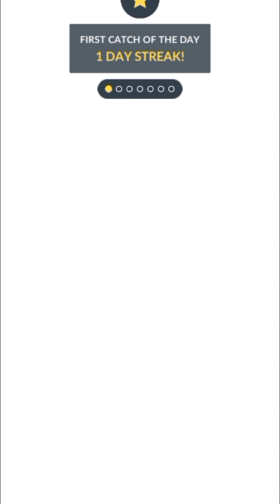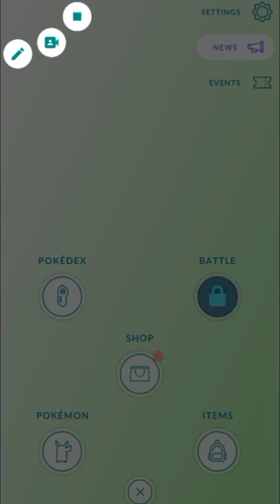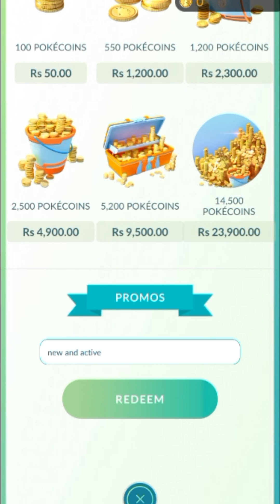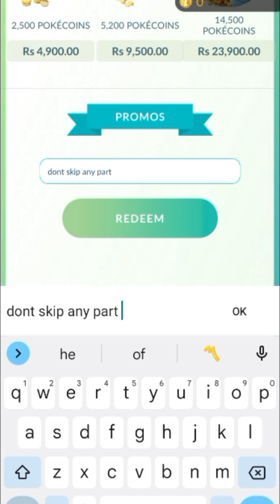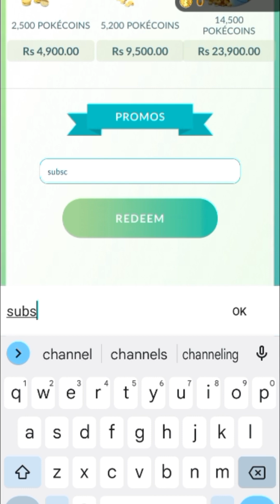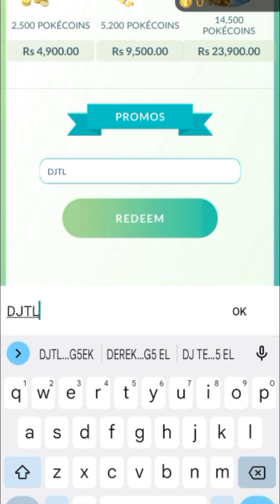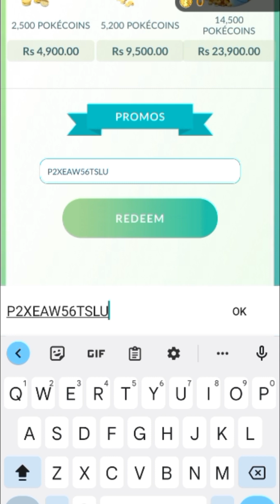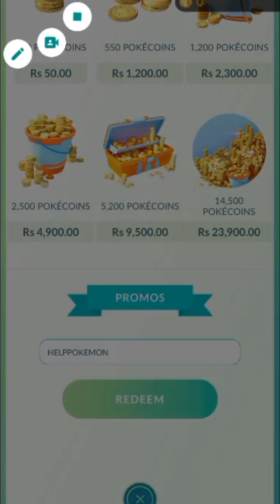*NEW* POKEMON GO PROMO CODES 2023 - POKEMON GO CODES 2023 - CODE POKEMON GO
All New!! POKEMON GO PROMO CODES 2023 - POKEMON GO CODES 2023 - CODE POKEMON GO

Hello friends, Today I'll show you new pokemon go pokecoins codes 2023. So Watch Completely Video For These Codes. 700

pokemon go promo codes June 2023

Tap 'Shop'.